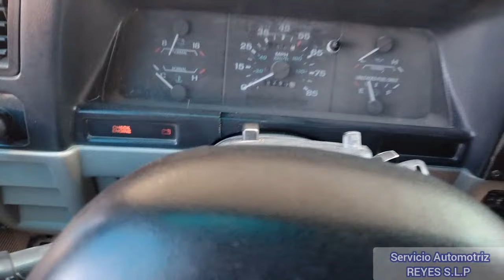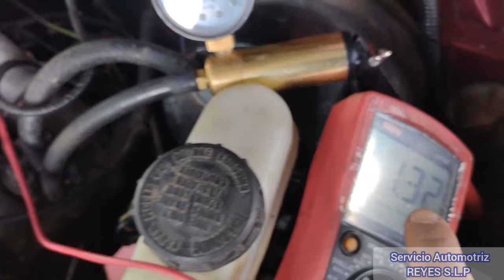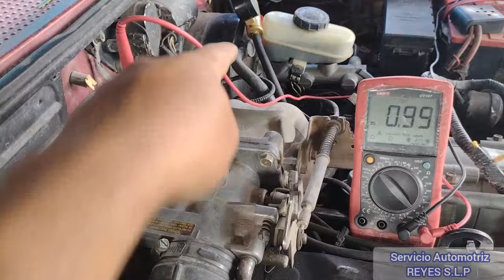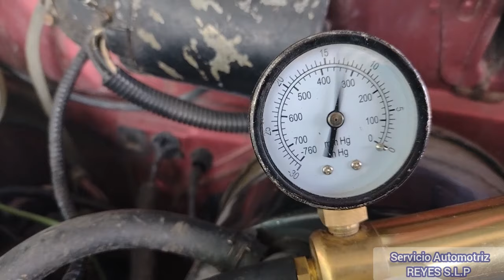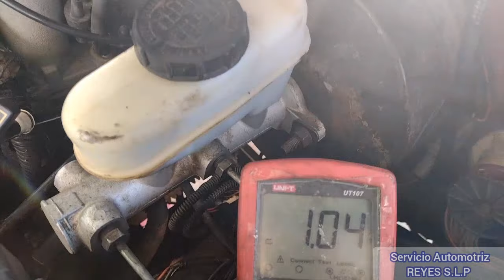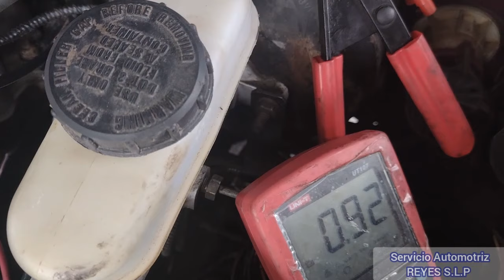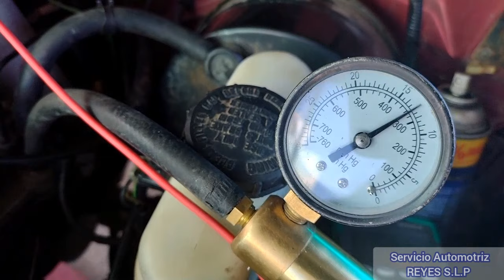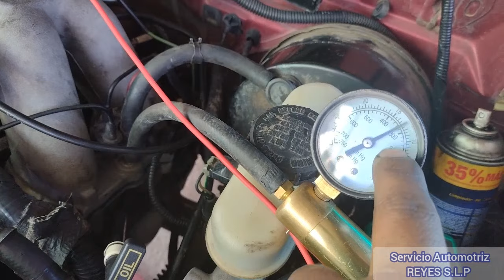por que está muy inestable el motor en marcha mínima y se apaga aveces Ford Ranger